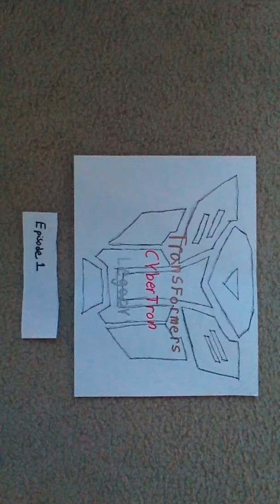Transformers cybertron legacy ep1